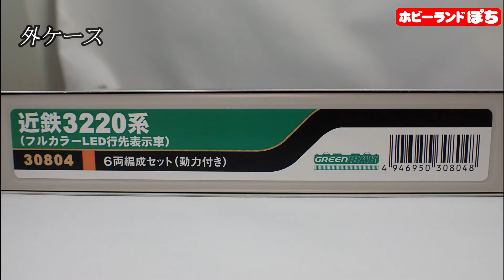第211回ぽちフェスin京都 Nゲージ商品状態確認動画 グリーンマックス 30804 近鉄3220系（フルカラーLED行先表示車）6両編成セット（動力付き）【ホビーランドぽち/鉄道模型】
【動画内容】

2021年11月6日・7日開催予定の第211回ホビーランドぽちフェスティバルin京都にて販売予定の中古鉄道模型⇒グリーンマックス 30804 近鉄3220系（フルカラーLED行先表示車）6両編成セット（動力付き）の状態確認動画となります。

※販売時間や価格などのご質問にはお答えしかねます。
※一点物につき売切れの際はご了承ください。

第211回ホビーランドぽちフェスティバルin京都

グリーンマックス 30804 近鉄3220系（フルカラーLED行先表示車）6両編成セット（動力付き）

使用BGM
甘茶の音楽工房さま